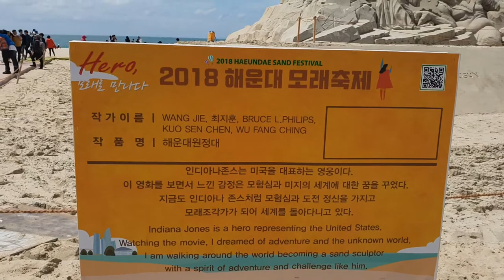부산 해운대 모래축제 동영상 [촬영.전영민]